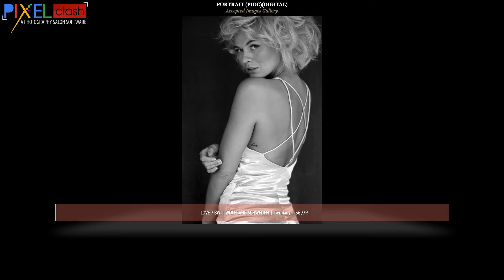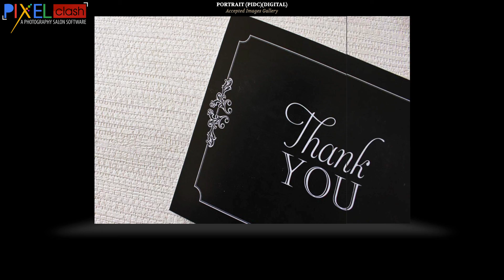Portrait Photography Accepted Images Gallery IPCS International Photography Exhibition 2021